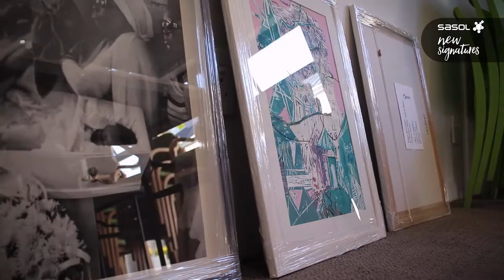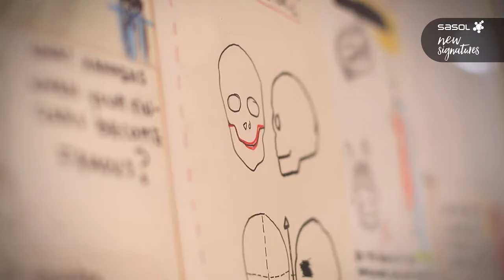Sasol New Signatures 2018 feedback session - CPT